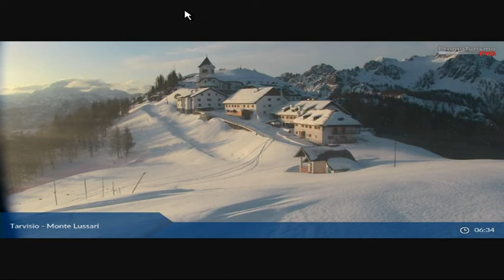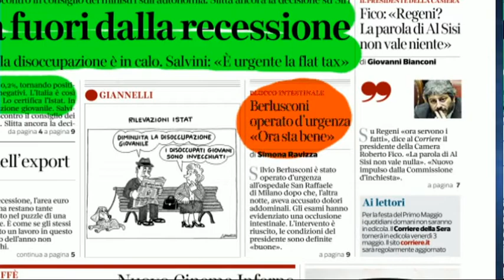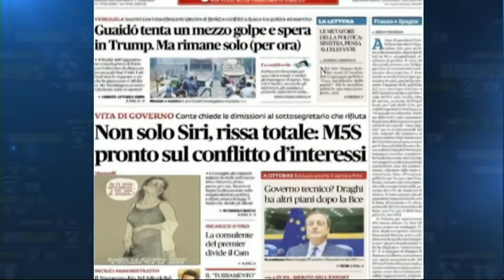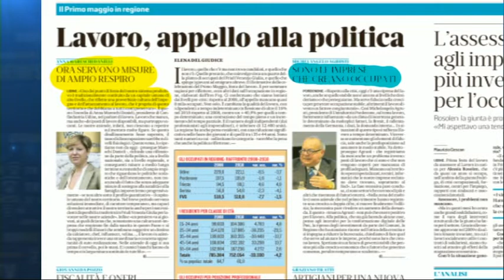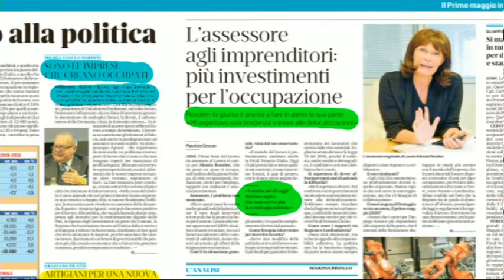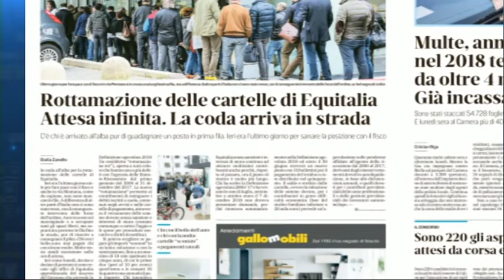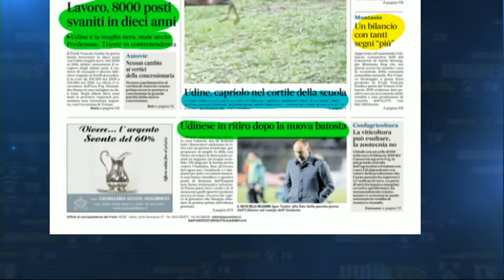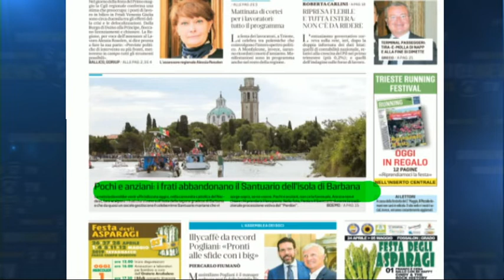TG NEWS 24 RASSEGNA | 1 Maggio 2019 | Cronaca